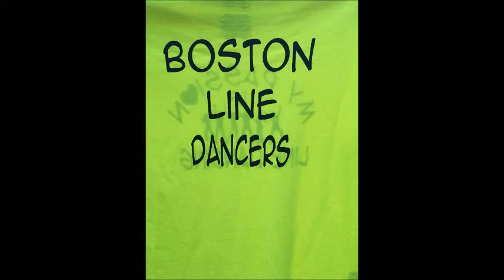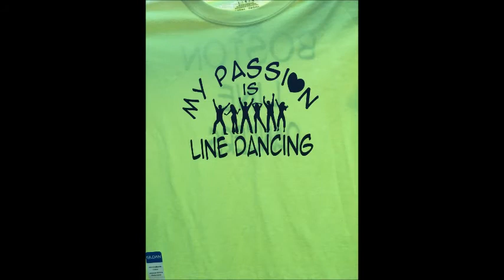That's What I Like line dance.... Boston dancers get their fans apopping!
song by Bruno Mars
I make no  claim to music or dance.